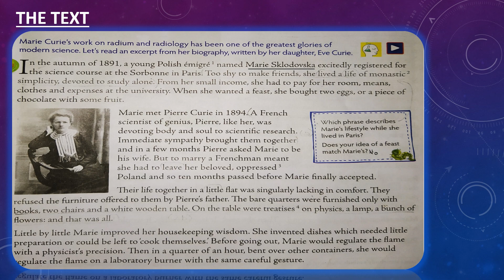Std 7 || English Literature || Marie Curie: A Radiant Life || Part 1